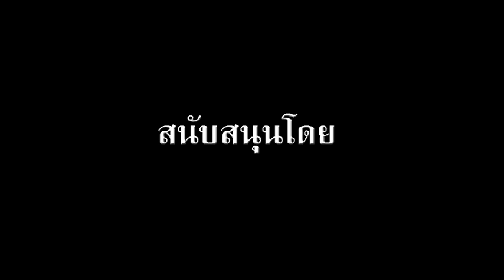James Home & Office Ep6 S02 Part 2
James is back for new DIY, more fun and entertaining !

This is the part 2 of episode 6 from the season 2.

Today James is giving the final touch for a nice garden.

Produced by Mufasa Co., Ltd.
A video production company based in Bangkok, Thailand.